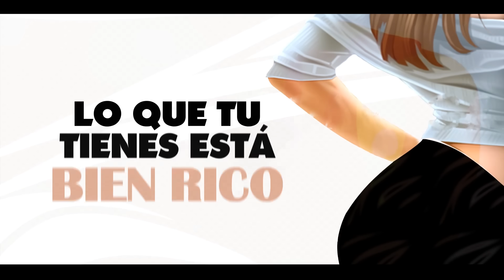Elilluminari - Suave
Prod.Originalpbeatz

Video Lyric by : Eric Maxima In